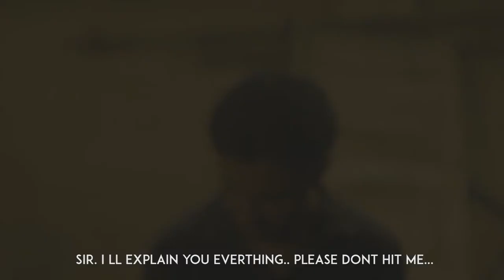A Cup of Coffee | Short film on split personality | Schizophrenia | Psychological thriller | Arav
Oru Cup Coffee | Psychological thriller | Arav | Jagadeesh Kanna | Bjorn Surrao | Deepak | Krish

Written & Directed : Jagadeesh kanna

Cinematography : Vamshidharan Mukunthan

Edit by : Gridharan MKP

Sound Design : Manikandan

Audiography : Raj Krishna

Cast
Arav (Nafeez Kizar)
Deepak Rajan
Krish Haran
Manoj M
Shanmathi
Nafisa Patel
Naveen Sendhinathan
Siva Kumar Mohan
K Kuresan

Master Krishna
Master Hrithik

Design : Studio N
Styling : Studio M
Art & Set Design : Entire Cast and Crew
Posters : VS Ananda Krishna

Special thanks
Jayashree Raveendran
Shub Raveendran

Produced by
Mind Fcuk Creations
Manzara Films
Backpacker Studios
Cosmic Creative Labs